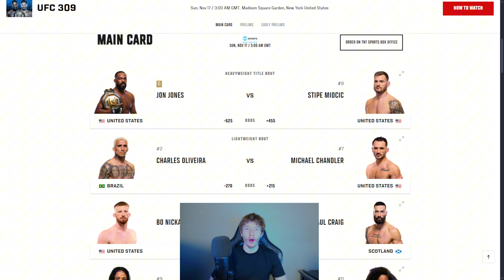Jon Jones vs Stipe Miocic PREDICTION SHOCKER!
🔴THIS WEEK IS UFC 309: Jon Jones vs. Stipe Miocic & Jake Paul Vs. Mike Tyson!?

social's:
📸: EDDIE'S Snapchat: eaviss2021

Timecodes
00:00 Intro
00:49 UFC 309: Jon Jones vs. Stipe Miocic PREDICTIONS
02:52 Conclusion
03:07 Music Outro